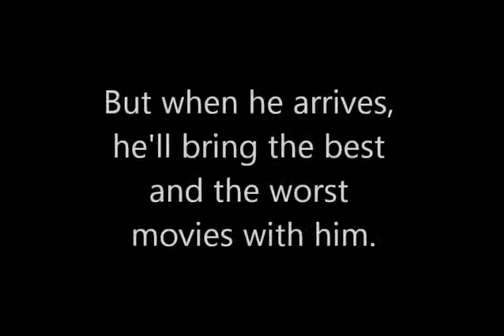Braon's Movie Crypt Promo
Hey, it's me, Baron Von Ghoulstein. This is my teaser for my new show to debut soon. It's got really cool music and a lot of names. In fact, the only thing this trailer lacks, is my image. What's up with that? So check it out. And for the record...Elvira and I. yeah...we didn't do anything.